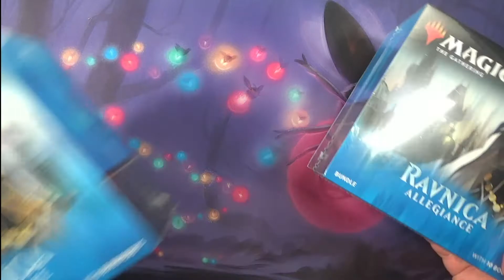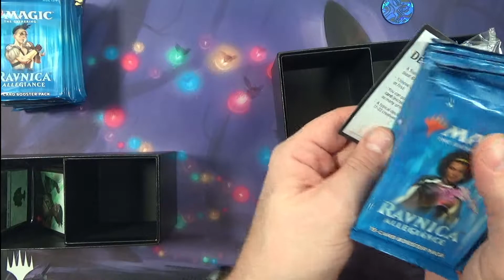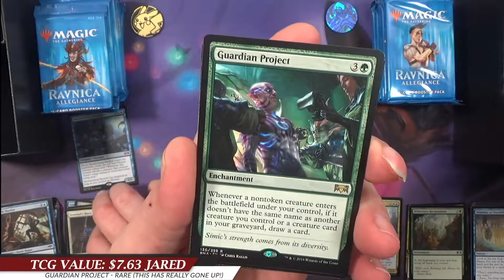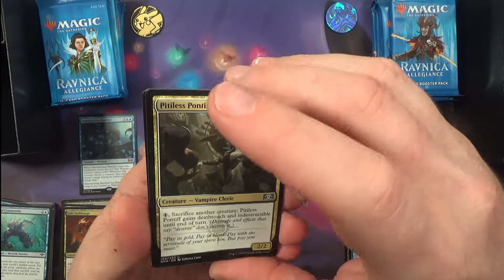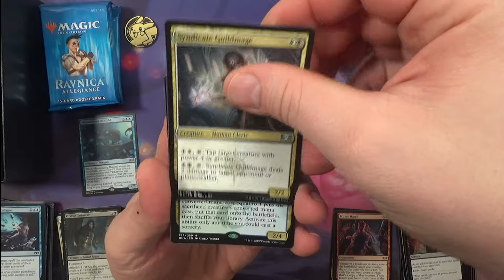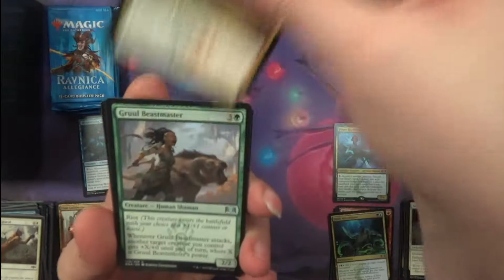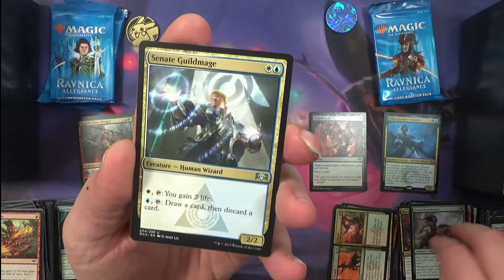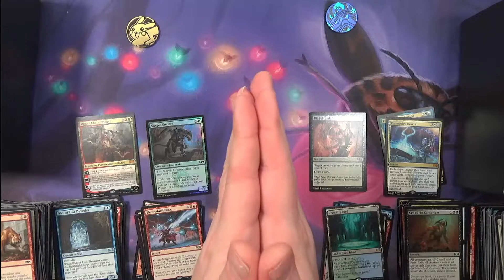Ravnica Allegiance Bundle Battle! Winner takes all!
For box sponsor, just order a product at magesarchive.com and leave a note indicating you would like us to open it on the channel!